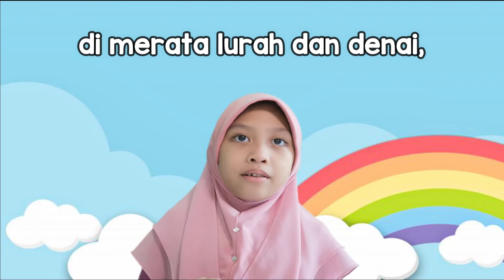Sajak Untuk Guru oleh Yasmin (Terima Kasih Guru)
Terimalah sajak untuk guru oleh Yasmin bertajuk Terima Kasih Guru.

Terima kasih